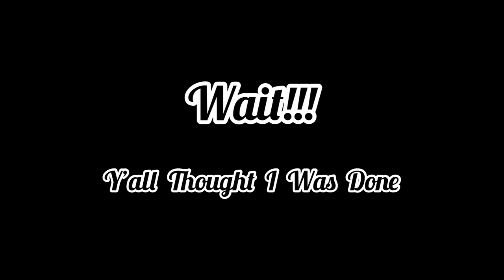Spend the day with me / lectures/ hair appointment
Hey y’all
Am sorry for not posting but imma try my best. I have vlogs but am so busy to edit them though imma work on them as soon as possible